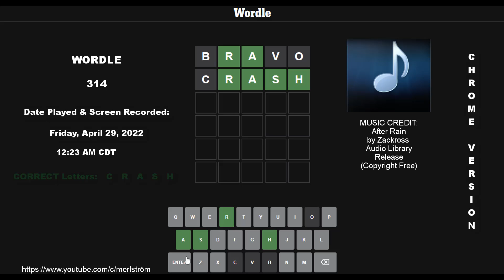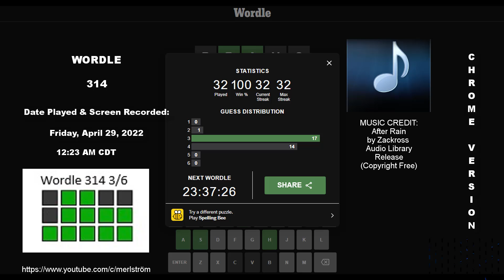WORDLE ⫸ 314 ⫷ Friday, April 29, 2022 @ 12:23 AM CDT ➔ 3/6 ⫸ Chrome Browser Version ⫷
Date Played & Recorded:  April 29, 2022 @ 12:23 AM CDT
File Location:  04-29-22.trec
Degree Of Difficulty:  VERY EASY